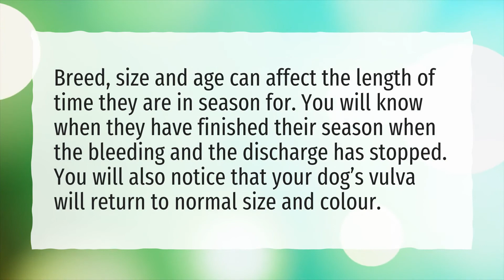Do dogs bleed the whole time they are in heat?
More About How Long Does A Dog In Heat Bleed? • Do dogs bleed the whole time they are in heat?